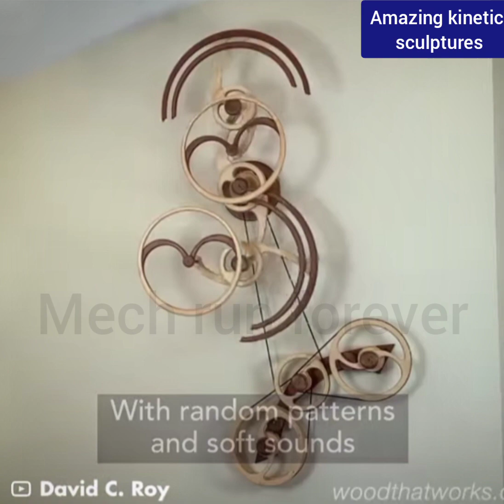Amazing kinetic sculptures